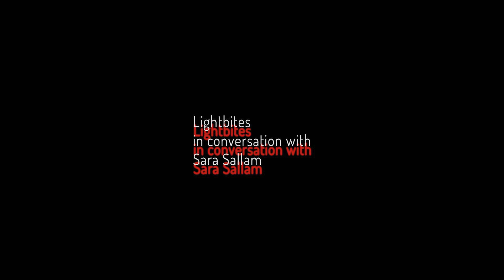Lightbites in conversation with Sara Sallam - Slideshow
The 2021 Easter weekend Lightbites read with photographer and multidisciplinary artist Sara Sallam:

"Imperfections surely have a charm. I see them as fascinating storytellers, visually hinting at the invisible craft that went into their making. […] Technically perfect images are a different kind of storytellers, I feel. The world is fascinating in itself, and they invite us to take it all in at high fidelity. […] But, of course, they have deceptive powers and keep us from seeing their constructed nature.”

Read the conversation with Sara Sallam on Lightbites!

** Would you like to improve your editing skills in Adobe Lightroom?

** Missing files? Do you need Adobe Lightroom or Mac OS X remote help?

** Are you looking for 1-to-1 mentoring?